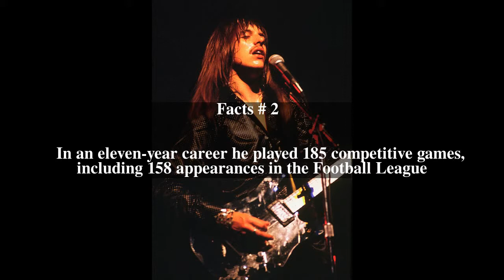Richard Walker (footballer, born 1980) Top # 5 Facts